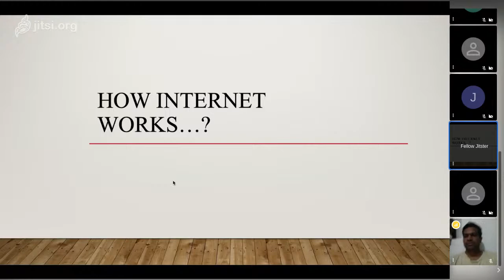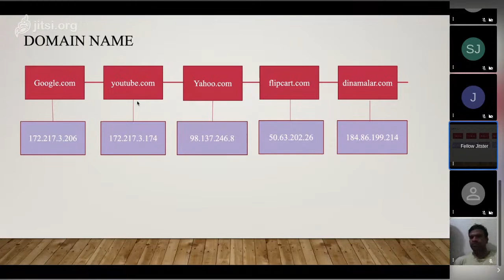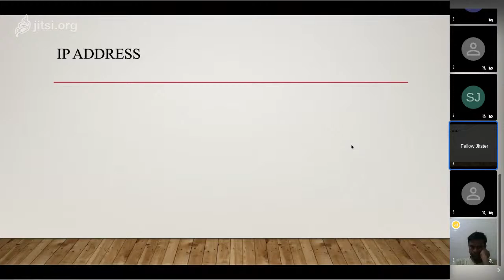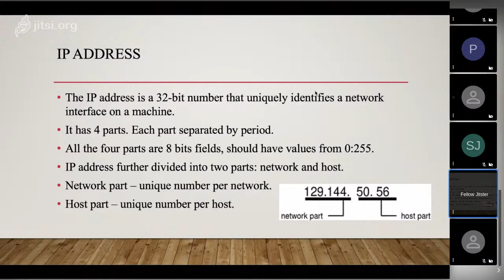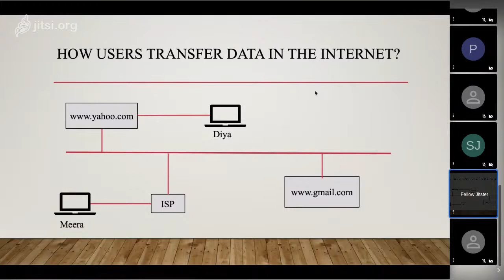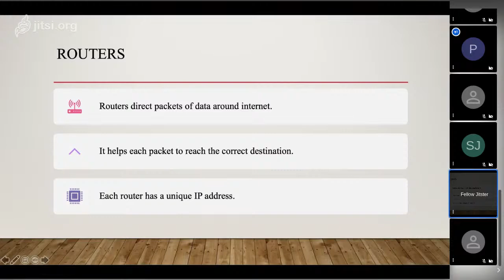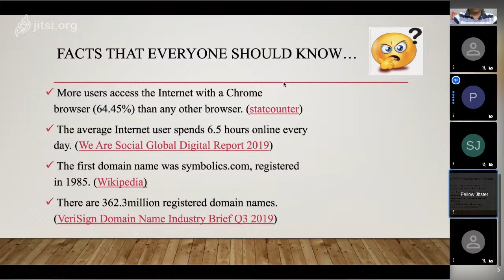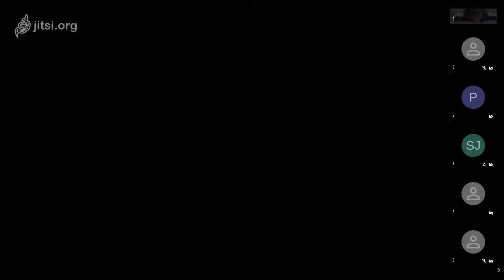How Internet Works by SEEEDS Students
We all use internet on our day to day life. Our SEEEDS students have prepared a presentation and presented to other fellow SEEEDS students on How Internet Works.

SEEEDS - Service to Educate, Enrich and Empower the Society

To endorse/support our charity on AmazonSmile:

To become a volunteer to support our cause with your most valuable time: